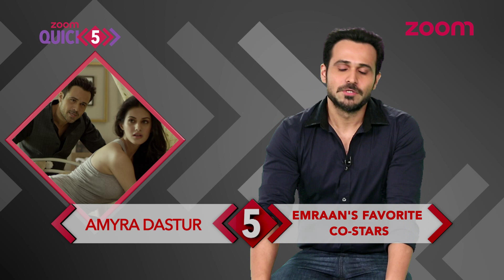Emraan Hashmi REVEALS His Favorite Co-Stars in Bollywood | QUICK 5 | EXCLUSIVE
Bollywood Actor Emraan Hashmi is here on zoom QUICK 5 where he opens up on his favorite co-stars he has worked with in his Bollywood career till now.

Catch the latest Bollywood gossip of your favorite stars under one roof.